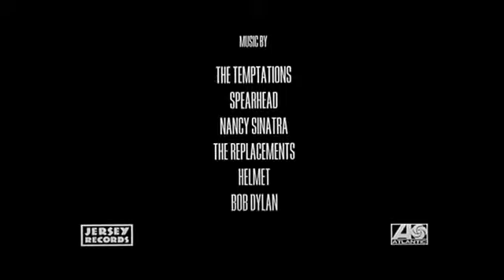FEELING MINNESOTA movie trailer (1996)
Made by Jersey Films, shot on location in MN with a union crew and contract, 1995. This video is uploaded under fair usage as an example of the Film & TV industry in MN.